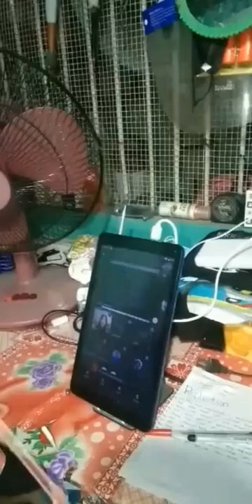A DAY IN MY LIFE AS A STUDENT OF MANUEL A. ROXAS HIGH-SCHOOL♡_♡